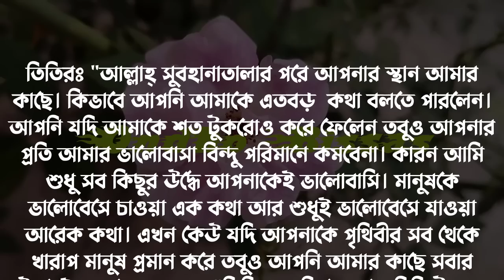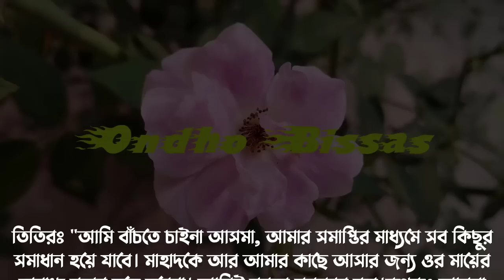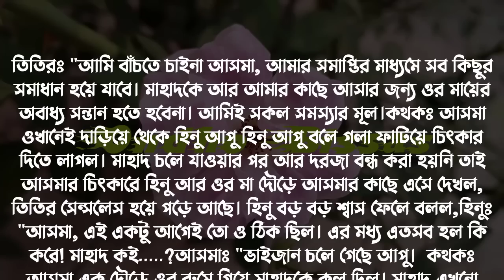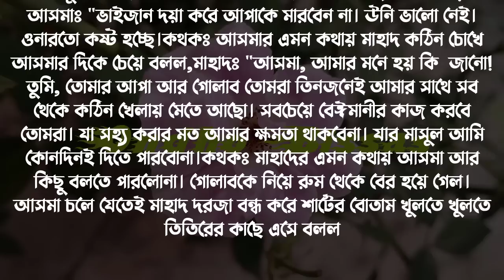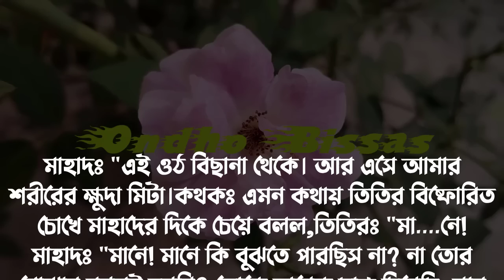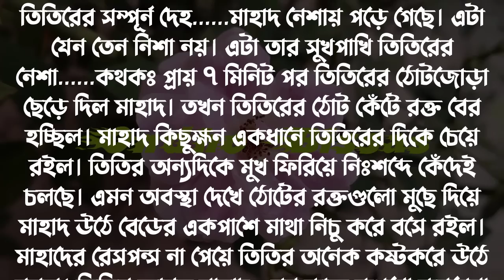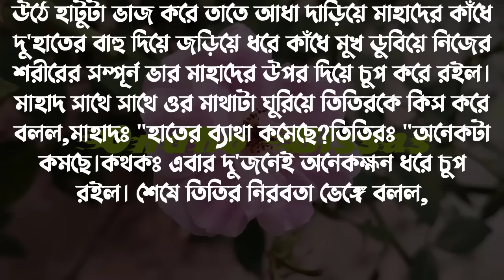অবহেলিত মেয়েটির যখন মুন্ত্রির ছেলের সাথে বিয়ে/Love Story/Ep-73/Voice: Ashik & Sonalika & Shamim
✔• Writer : নাফিসা মুনতাহা পরী

✔• Admin: Shamim

✔• Script Editor: Shamim (me)

✔• Thumbnail Edit : Shamim (me)

✔• Story Time : 10:57

✔• Voice:
✔•আশিক
✔•সোনালিকা
✔• শামীম
✔•হাসান
✔•শাকিল
✔•তিশা
✔•আরোহি
✔•জাকির
✔•মৌ
✔•অনু
✔•ইকবাল
✔•সবুজ
✔•প্রিয়া
✔•নেহা
✔•রাখেশ
✔•লিমা